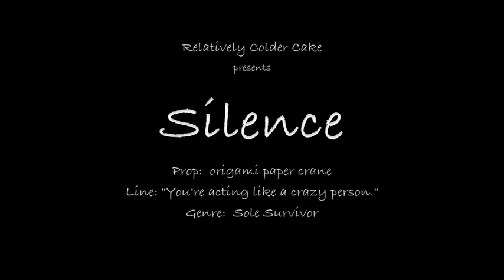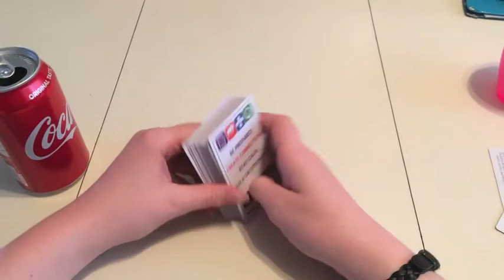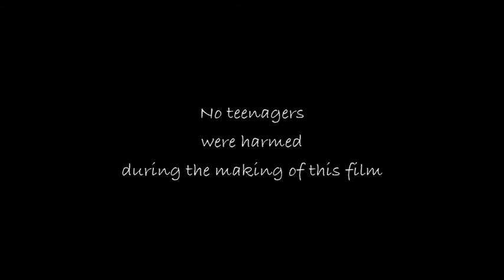Okotoks Film Festival 48Hr Film 2020 Silence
Our Okotoks Film Festival 48hr film challenge entry for 2020